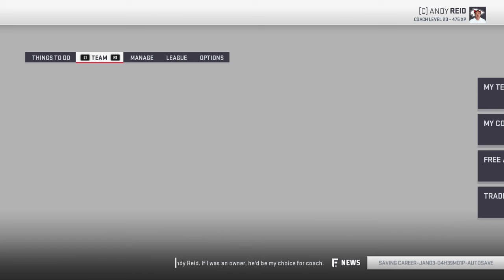Madden NFL 19_20200208205441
The mic dosent work